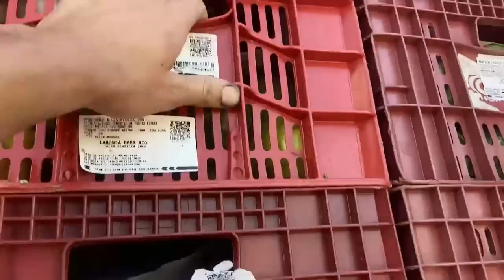CARREGAMENTO E TALENTO SENDO FEITO!